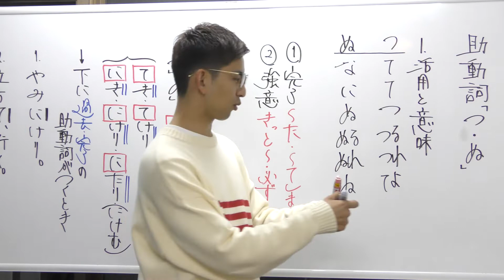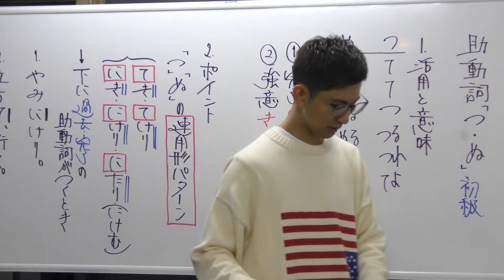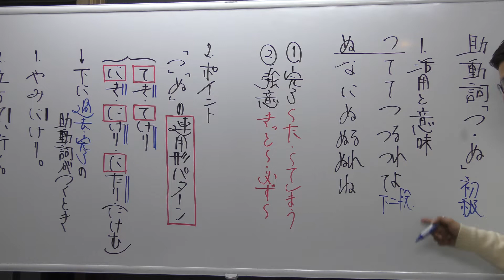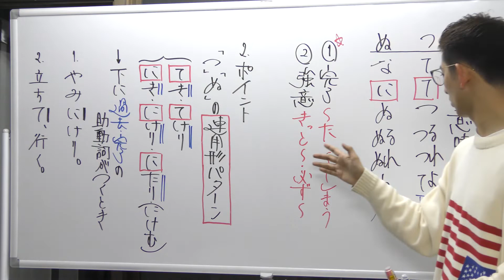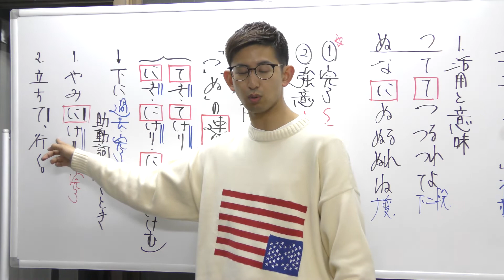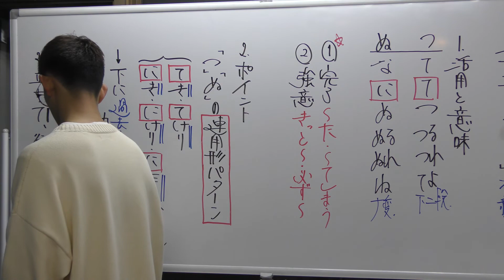第７講（初級・解説編）助動詞「つ・ぬ」～連用形のパターンに気を付けて！～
【ポイントをおさえよう】一緒に唱えましょう！
「てき」「てけり」「にき」「にけり」「にたり」「にけむ」！

質問や要望はコメント欄で受け付けております。